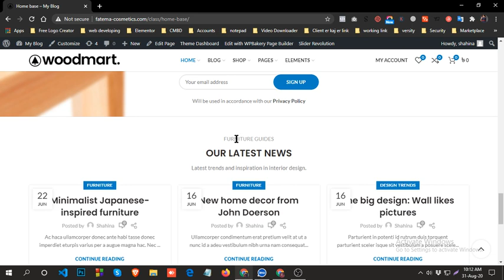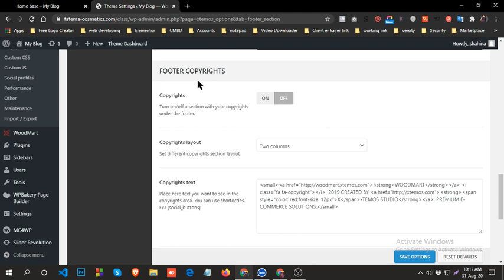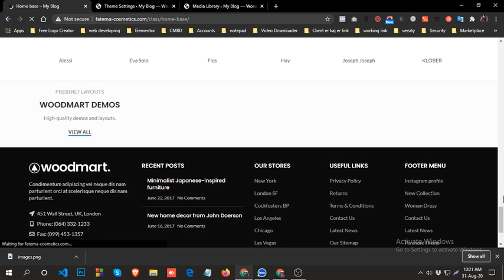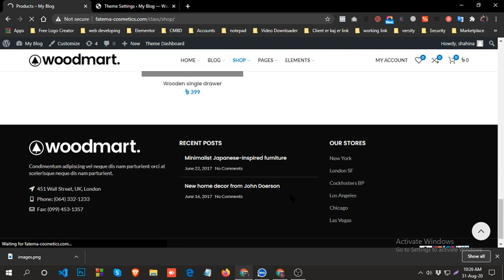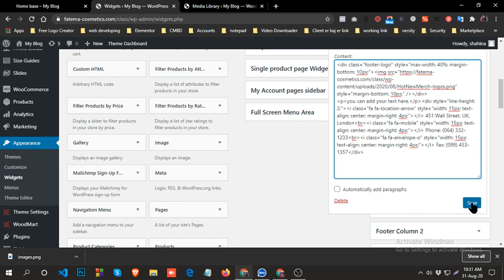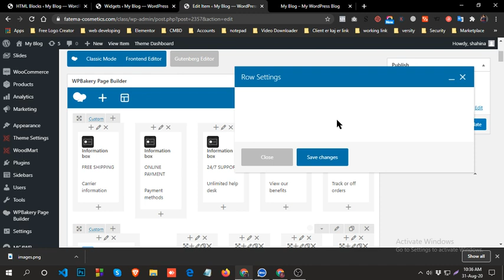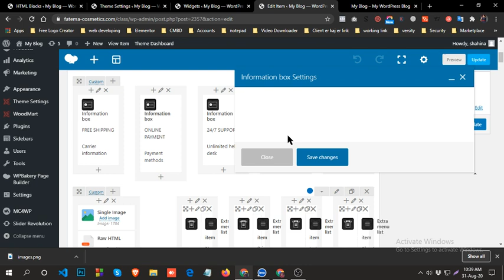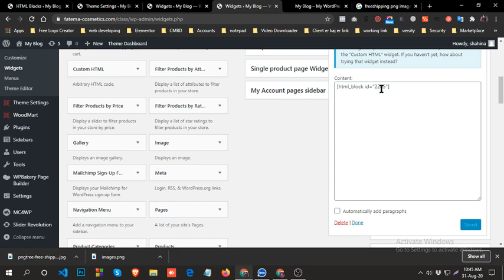How to edit woodmart theme Footer | Change Footer | Create New Footer | Footer HTML Blocks